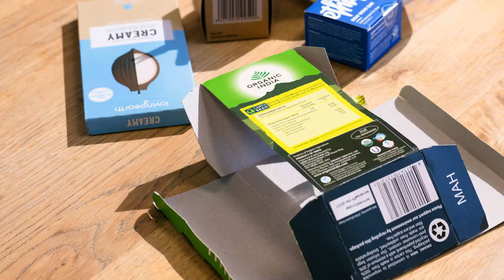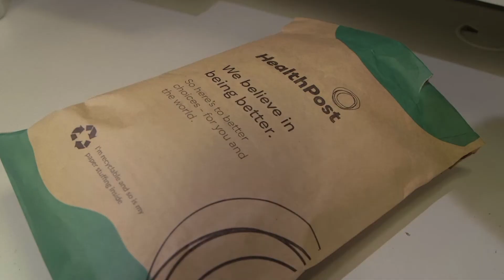Eco Packaging Mindful Brands | HealthPost NZ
With Mindful Brands you can shop by brands that share your values.

Eco Packaging Mindful Brands are committed to planet friendly packaging.

We look for Eco Packaging Mindful Brands that divert waste from landfill. We holistically consider brands’ use of materials:
- Recyclable materials
- Post-consumer waste
- Send back or refill initiatives
- And the purposeful reduction of excessive packaging

From day one HealthPost has been mindful to minimize our day to day impact on the planet. We’ve committed to eliminating outbound plastic from our supply chain, and we’re using sustainable jiffy bags to deliver orders, which are completely recyclable and stuffed with post-consumer paper.